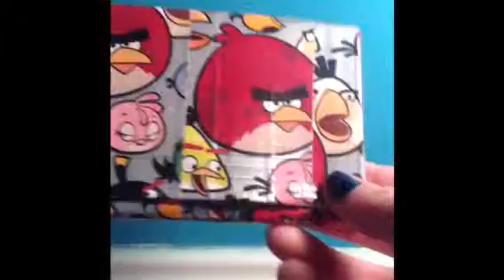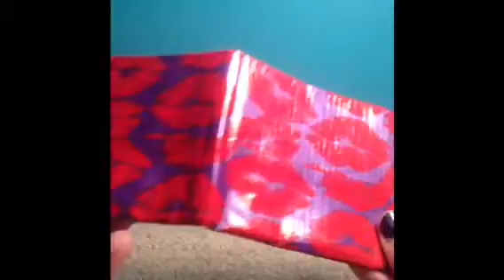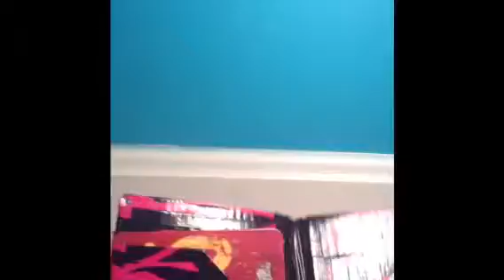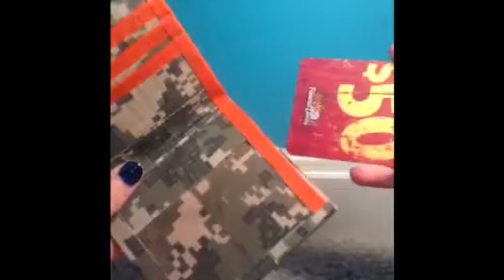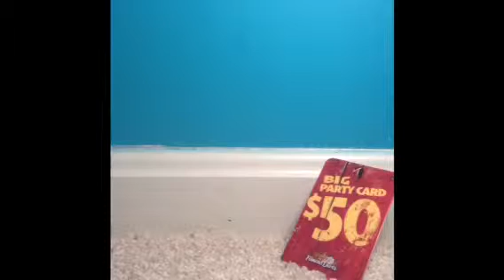Weekly Update #1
Sorry I haven't posted in awhile but I will be trying to do weekly updates